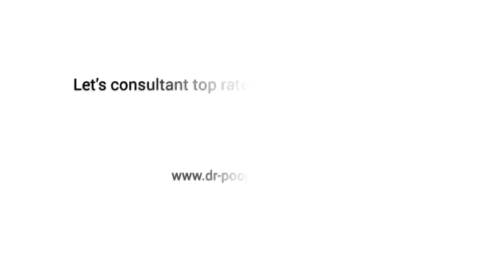Dental Treatment in Agra | Best Dental Surgeon in Uttar Pradesh | Patient Feedback - Dr Pooja Sharma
Let's watch the patient's feedback about dental treatments in Agra. Patient Name is Karan and he is from Agra, Uttar Pradesh. He was having some dental issue and he met the best dentist in Agra for his dental treatment.

He consulted Dr Pooja Sharma and went under dental treatment. Now he is very happy with the dental treatments. In this video he is sharing his experience about the treatment and dentist as well.

Meet Dr Pooja Sharma, she is the best dental surgeon in Agra. Let's watch the patient's experience about dental treatments by Dr Pooja Sharma in Agra.

Dr Pooja is having 14+ years of experience in the field of dentistry. She specialises in different type of treatment procedure like fixed metal braces, fixed ceramic braces, clear aligners, invisible braces, orthodontic treatment for cleft lip and cleft palate patients.

Dr Pooja Sharma offer complete dental treatments in Agra:
 - Orthodontics (Teeth Braces) Treatment
 - Dental Implants
 - Cosmetics Dental Surgery
 - Root Canal Treatment
 - Teeth Cleaning
 - Teeth Whitening